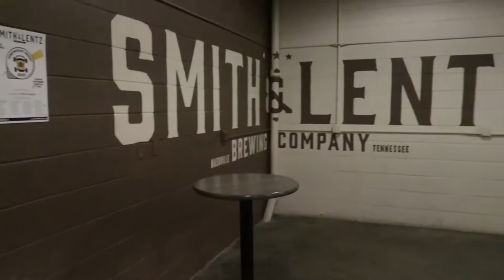Smith and Lentz Brewery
A local brewery and taproom with table seating, board games, popcorn, cornhole, and a nice patio.